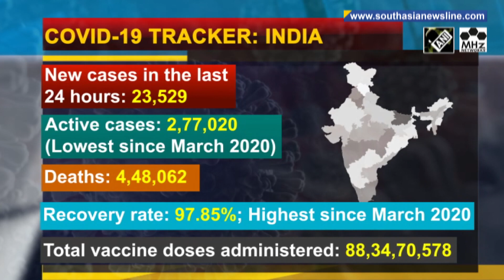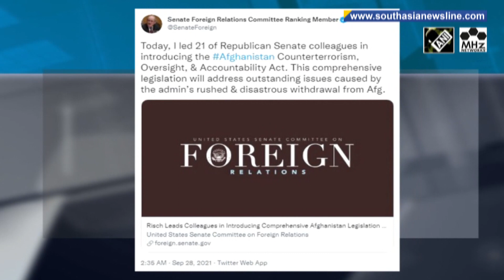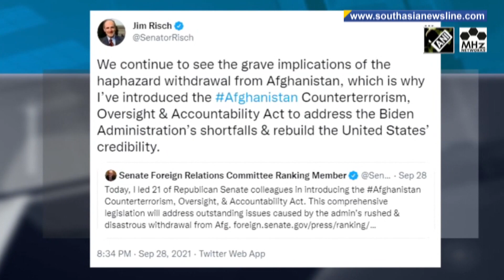Indian PM Modi says Centre working towards transforming, strengthening health sector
South Asia Newsline - Sep 30, 2021 News Bulletin :

-Indian PM Modi lays foundation stone of 4 medical colleges, says government working towards transforming health sector
-Pakistan calls U.S. Senate bill seeking assessment into its role in Taliban victory as 'unwarranted'
-India, Nepal hold bilateral meet to review progress in post earthquake reconstruction projects

Indian Prime Minister Narendra Modi on Thursday said that the Central government is working towards transforming the health sector of the country and is increasing its strength, self-reliance in the sector, as he virtually laid the foundation stone of four new medical colleges and inaugurated the Institute of Petrochemicals Technology located in Rajasthan state. Voting for the assembly by-polls was held in India's eastern Odisha and West Bengal states on Thursday amid tight security and stringent Covid-19 measures. The polls had to be deferred in April in Pipili in Odisha and two constituencies of West Bengal following the death of the candidates there. Meanwhile, the high-voltage by-election to Kolkata's Bhowanipore seat is being seen as a prestigious battle for Mamata Banerjee, the chief of regional Trinamool Congress party, who has to win to retain her post as West Bengal's Chief Minister. She is presently not a member of the Legislative Assembly as she had earlier lost in assembly elections to a candidate of India's ruling Bharatiya Janata Party. The sitting lawmaker from Bhowanipore had resigned so that Banerjee could contest from the seat and retain her berth. The results of the by-polls will be declared on 3rd of October. With picturesque landscapes and cultural diversity, Gilgit Baltistan is the ultimate tourist destination. However, locals have lamented the Pakistan government has completely failed to develop proper infrastructure and bring policies to boost the tourism sector in the illegally-occupied region. (NK)